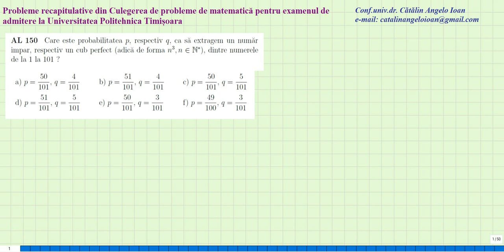Matematica Culegere de probleme admitere Politehnica Timisoara AL150